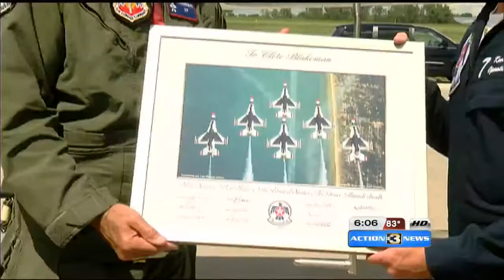The Thunderbirds return to the Offutt Airshow